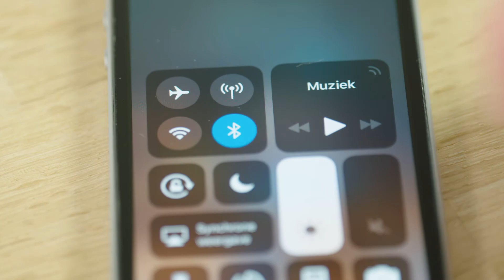7926 - iMi trade.sk